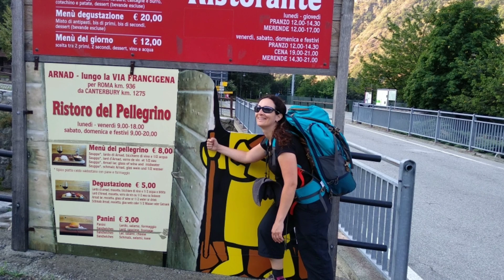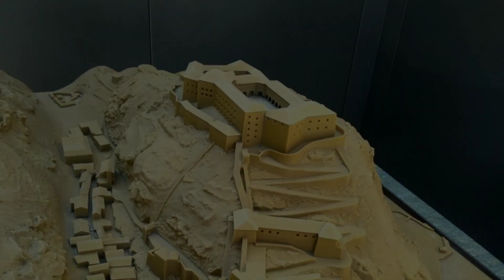Via Francigena 2: da Chatillon a Montestrutto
Ci si dirige verso Saint-Vincent e si passa su sentiero nel bosco poco oltre il ponte romano.
Salite e discese sulle colline fino ad arrivare a Verres, con un'ultima e ripida discesa.
Il giorno seguente lunghi tratti asfaltati, prima tra i borghi della valle (tra cui Arnad) poi lungo il fiume Dora fino ad avvistare e superare il forte di Bard.
Poi è ancora asfalto fino a Pont Saint Martin, con il tratto di via romana delle Gallie come unico punto interessante.
Il tragitto torna interessante qualche chilometro dopo, quando inizia la salita a Carema, su ripido sentiero tra le vigne.
Da Carema a Montestrutto quasi solo asfalto, prima tra prati costeggiati da poche case e poi sulla statale

Head towards Saint-Vincent and go on a path in the woods just beyond the Roman bridge.
Go up and down the hills until you get to Verres, with one last and steep descent.
The following day long stretches of asphalt, first among the villages of the valley (including Arnad) then along the Dora river until you spot and pass the Bard fort.
Then it is still asphalt up to Pont Saint Martin, with the stretch of Roman way of Gaul as the only interesting point.
The route becomes interesting a few kilometers later, when the climb to Carema begins, on a steep path through the vineyards.
From Carema to Montestrutto almost only asphalt, first among meadows lined with a few houses and then on the state road